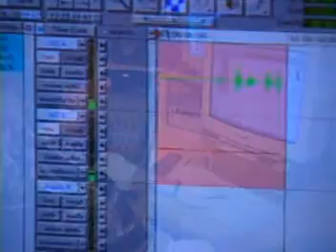Primal PS2 Orchestral Music Video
Music video put together by Dark City records to accompany the release of the Playstation 2 title Primal in 2003.

The game featured 2 distinct scores :-

'Battle' Music by US Rock band 16Volt
'Story' Music by British composers 'Bob and Barn'.

This video is from the orchestral story music.

The musical score was nominated for 3 awards from GANG and BAFTA.

normal flavours elsewhere - iTunes / Amazon